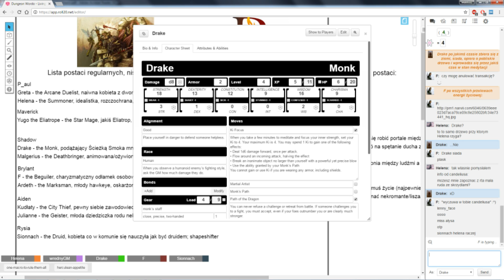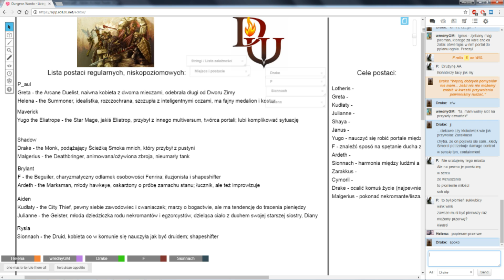★Dungeon World - Living Story: The Pact and Other Demons - Part 4★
We continue our adventure at the far, hot, southern land in which some sort of corruption dwells -- and, as we realize, we missed it for some time while being sent on a wild goose chase. It turns out that the bad guys are doing some bad stuff with demons. Soon it will be a clusterfuck of epic proportions.